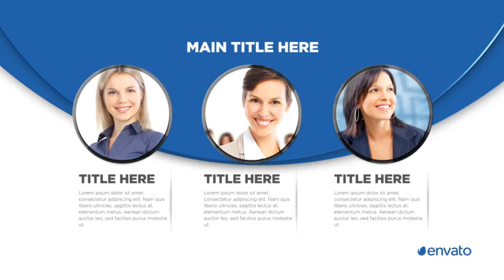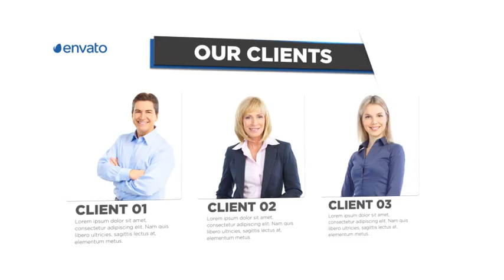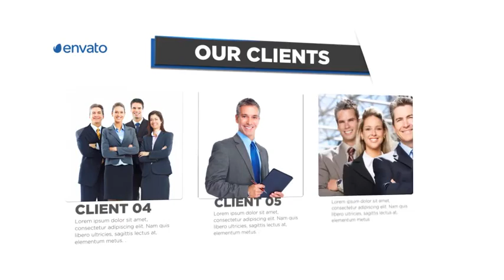After Effects Project Files - Corporate Circular - VideoHive 9370070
This project are suit for your company profile, product and service presentation.